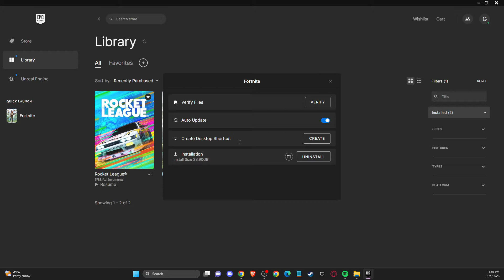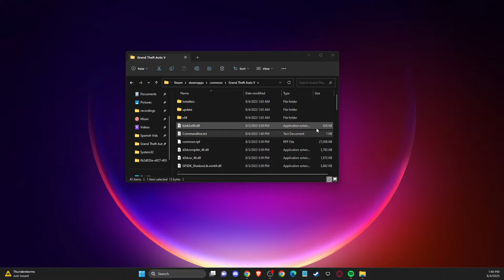Cómo Arreglar el Modo Sin Conexión de GTA V - Steam, Epic Games y Rockstar Games Launcher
Cómo Arreglar el Modo Sin Conexión de GTA V